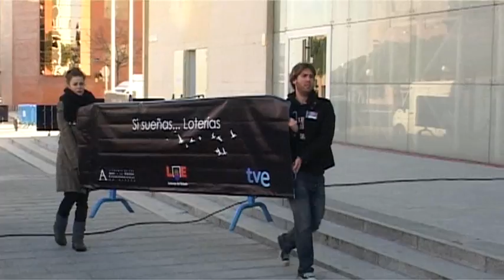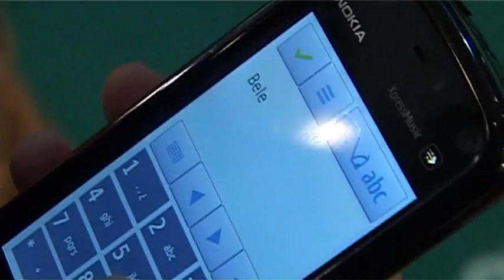Premios Goya 2010 (Making of)